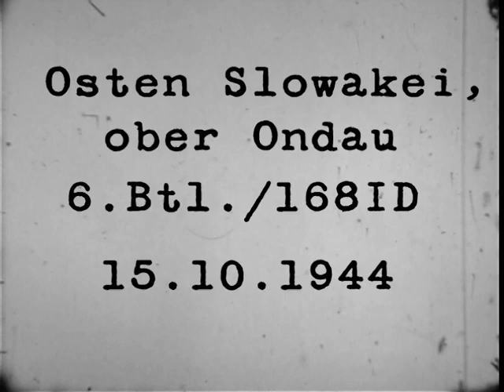Dukelský průsmyk podzim 1944 / Dukla pass autumn 1944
Tato cívka formátu 8mm je zřejmě dílem amatérského frontového kameramana a obsahuje několik fragmentů z nasazení jednotky WH na východním Slovensku v roce 1944. Film byl nalezen ve velice špatném stavu a i po zrestaurování je jeho technická kvalita nízká. To mu ale rozhodně neubírá na historické zajímavosti.